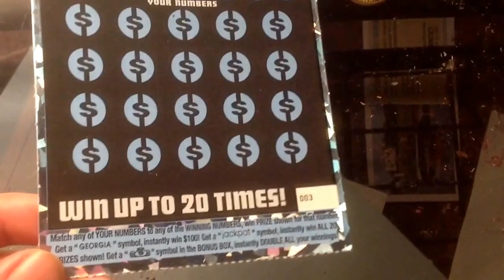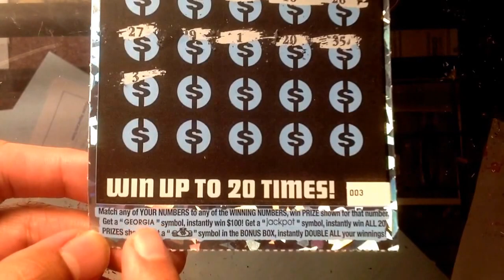$3 M Jackpot...$553 Georgia scratch April 2016...pt 4